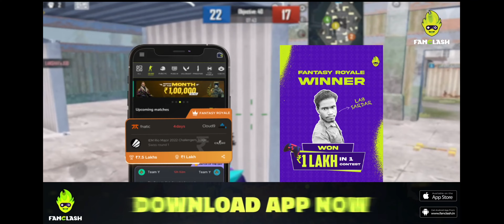Clutches And Frags 🔥 Scrims Highlights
Get a chance to win IPHONE 13 PRO, Latest smartwatches and a lot more for free!

Play Daily BGMI, Free Fire Tournaments & COD Fantasy Leagues to win prizes worth ₹1.5 CRORES

Device - 13pro max

Editing - Videoleap

pubg montage
bgmi montage
pubg highlight
bgmi highlight